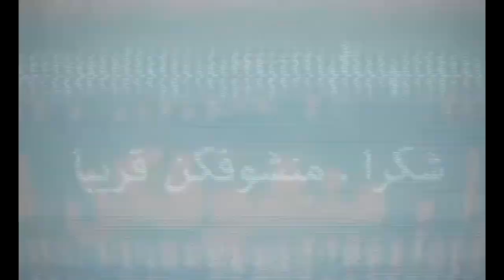زكي شريف ... انتظروني في اغنية جديدة و فيلم سينمائي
مقابلة حصرية مع نجم ستار اكاديمي زكي شريف تحدث فيها عن جديده وهو اغنية وفيلم سينمائي